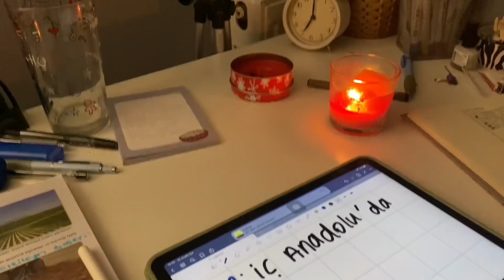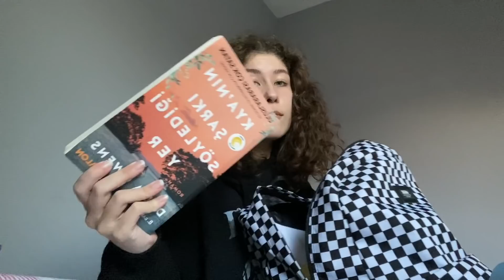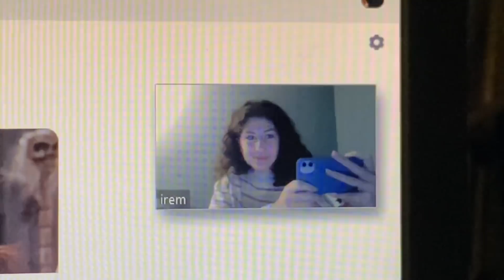ders çalışma vlog || sınav haftasına hazırlık 2